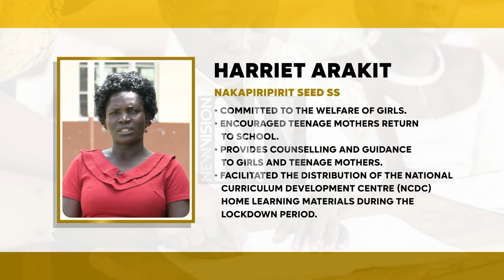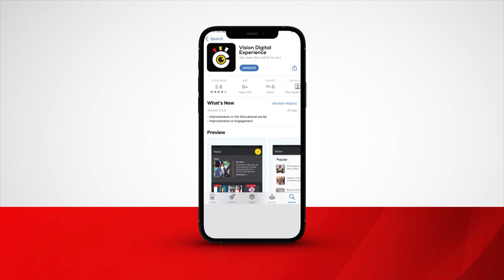Harriet Arakit - Tr Nakapiripirit Seed SS Nakapiripirit